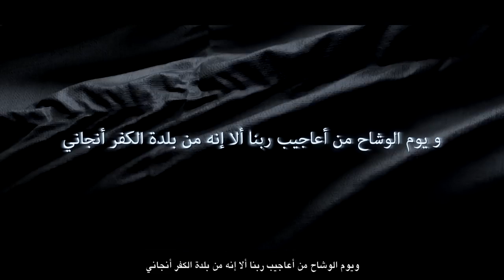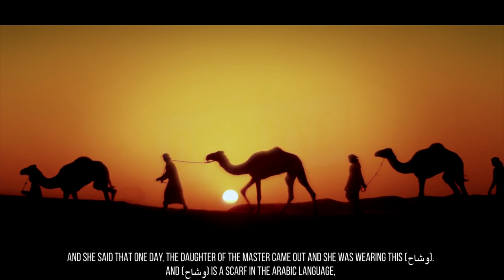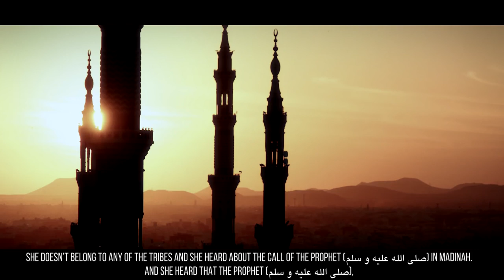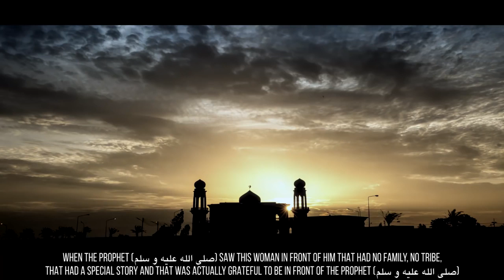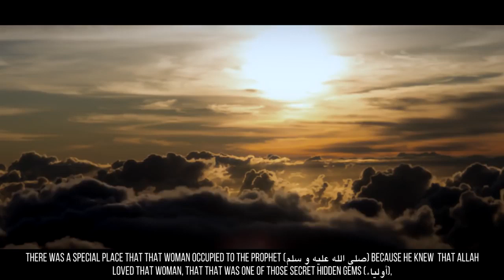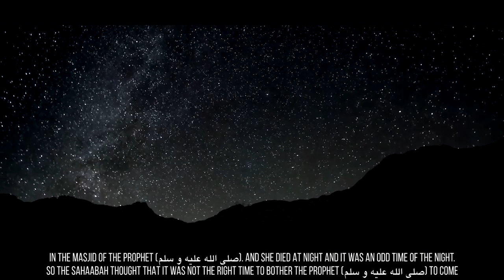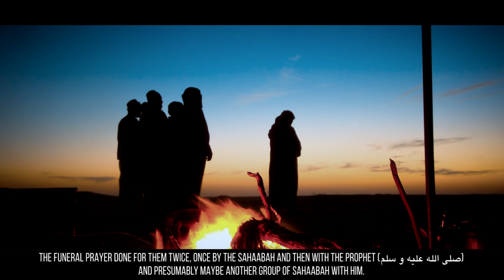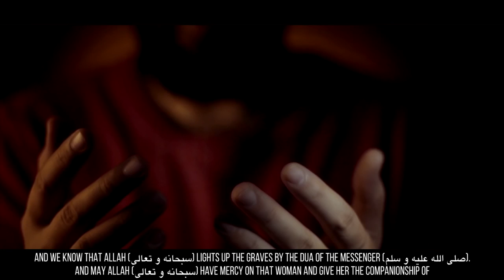Woman Who Cleaned The Prophet's Mosque (AMAZING STORY) EMOTIONAL